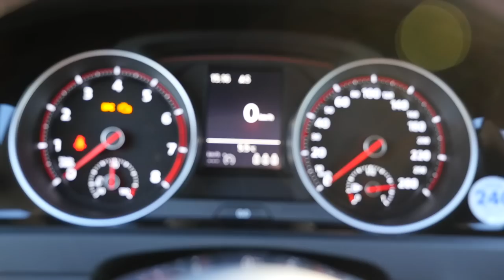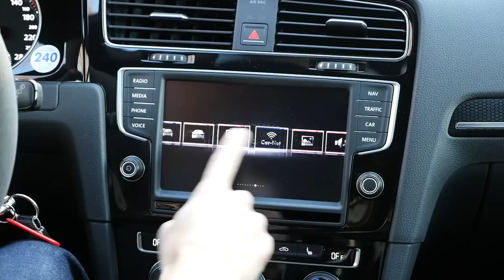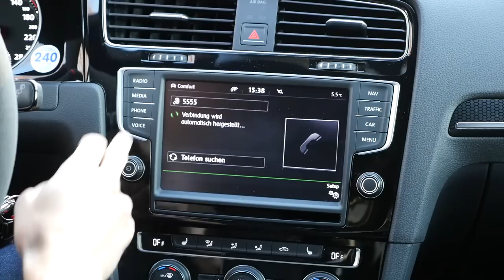Volkswagen VW Golf GTI Clubsport FULL REVIEW test driven 265 hp Autobahn special - Autogefühl